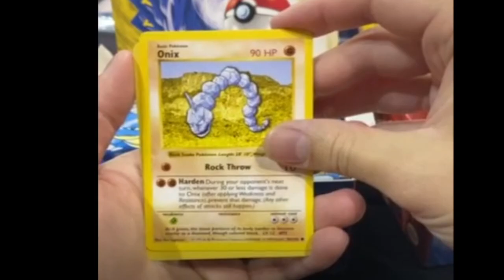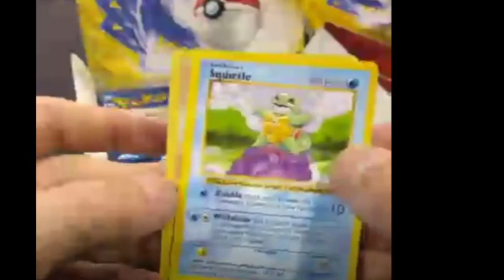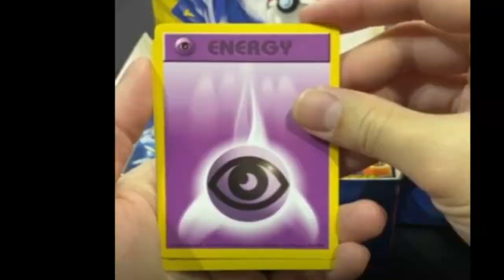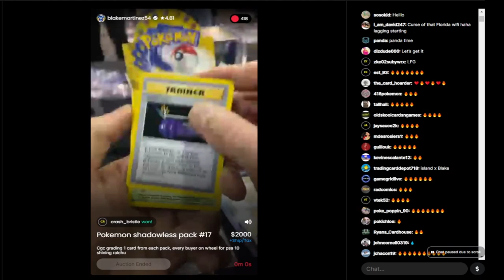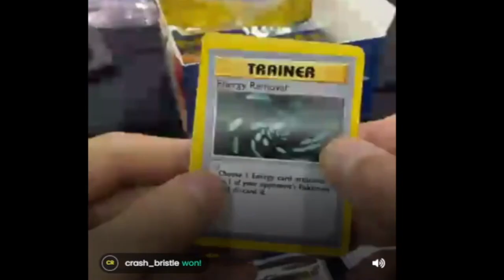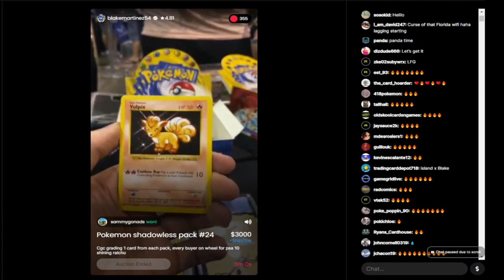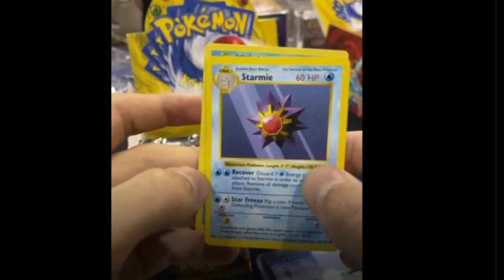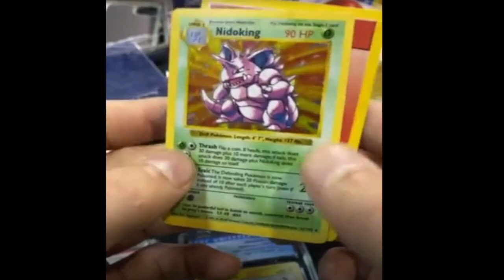Opening One of The RAREST Vintage Boxes?! - ft. Blake Martinez @ Collect-A-Con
Today, we are at Collect-A-Con and I am joined by my good friend Blake to open up one of the rarest Pokemon sets around: Base Set Shadowless. This print was extremely limited and to even be able to open a box this rare 20 years later is amazing. Can we pull the Charizard?!